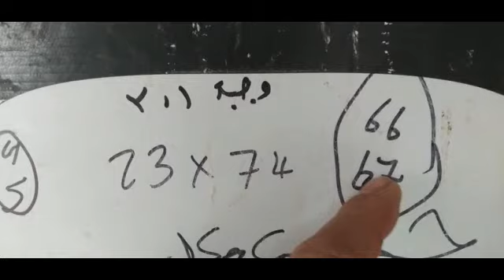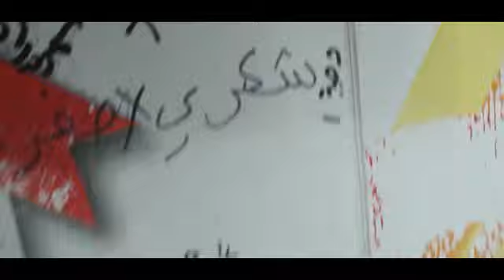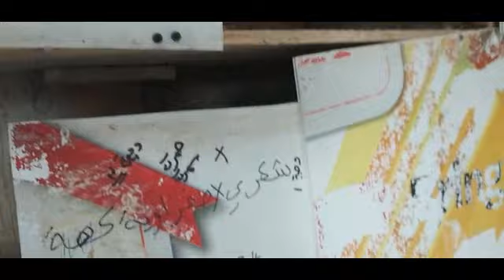متابعة الفرخات وشوفوا شطلعت متوقع يعني